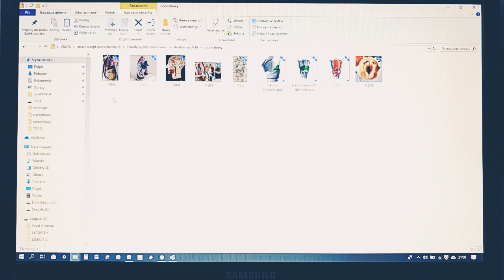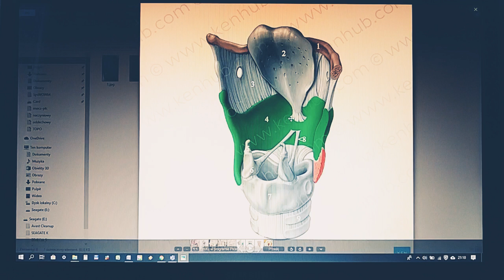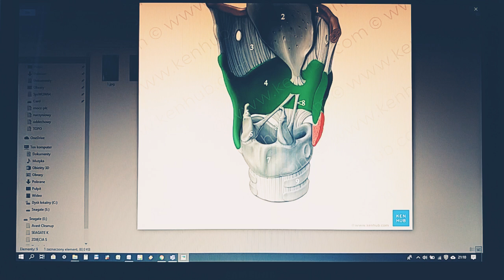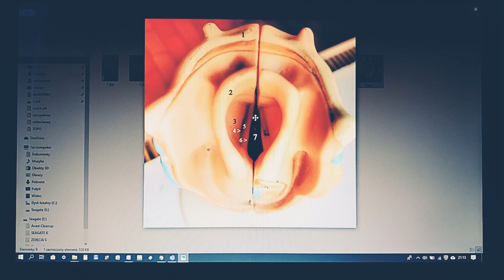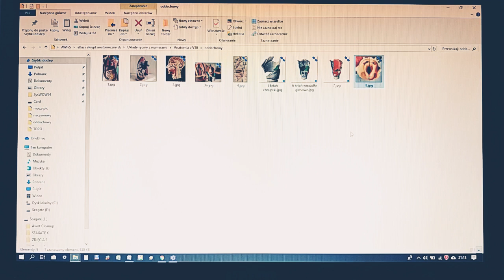Anatomia w pigułce. Droga powietrza oddechowego.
Części jamy ustnej, gardła i krtani.